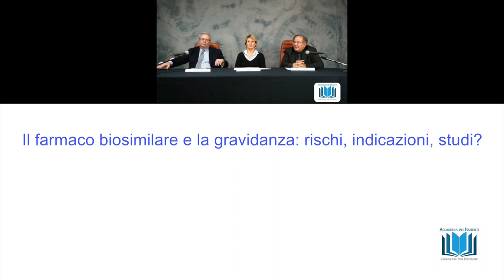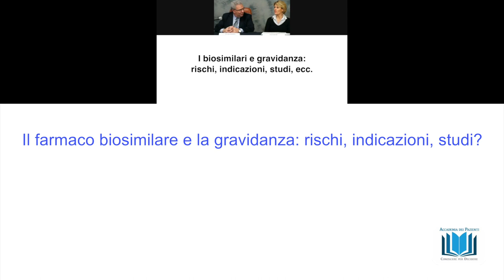10 Il farmaco biosimilare e la gravidanza: rischi, indicazioni, studi?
Il farmaco biosimilare e la gravidanza: rischi, indicazioni, studi?
webinar "I farmaci biosimilari" rispondono alle domande il prof. Pier Luigi Canonico e il prof.